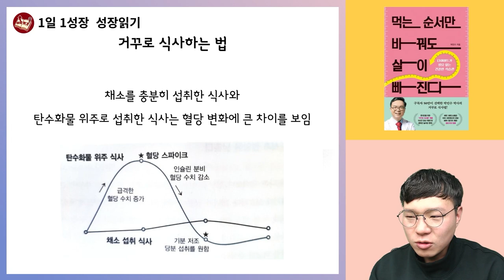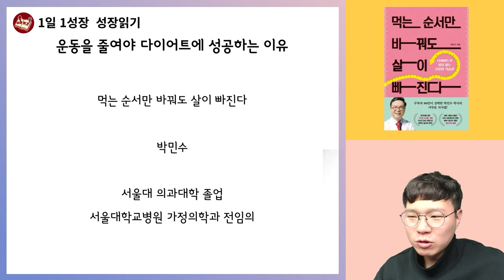먹는 순서만 바꿔도 살이 빠진다 48분동안 책 뽀개기 I 서울대병원 의사의 먹을거 다먹고 하는 다이어트 I 다이어트